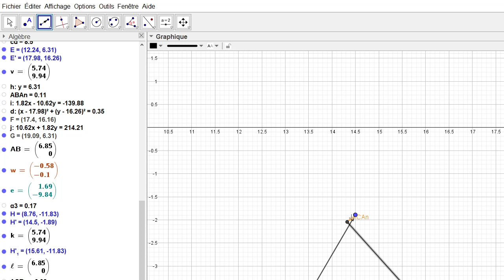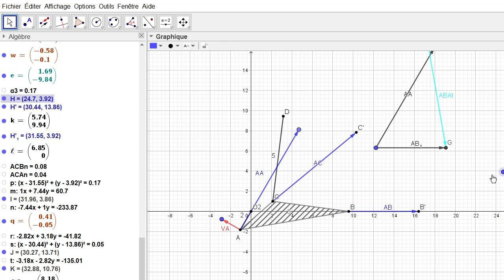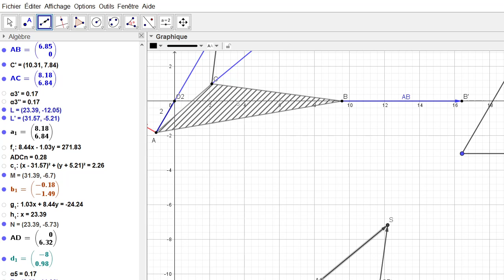Analyse d'accélérations de mécanismes à barre (examen 2020)